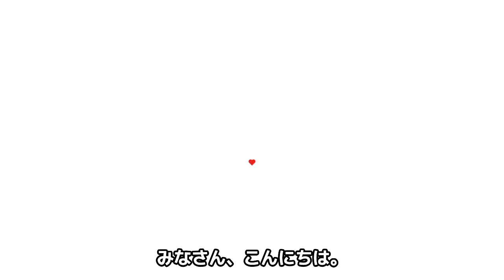パク・キョルの衝撃的な不倫疑惑…！！韓国のトップスターとお忍び●●の真相…！！『美人すぎる！』と話題の韓国人ゴルファーが日本を選んだ理由がヤバい！！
美女運動部へようこそ！！
このチャンネルでは可愛すぎる女子スポーツ選手をご紹介していきます！
釘付けになりすぎないようにご注意くださいね！